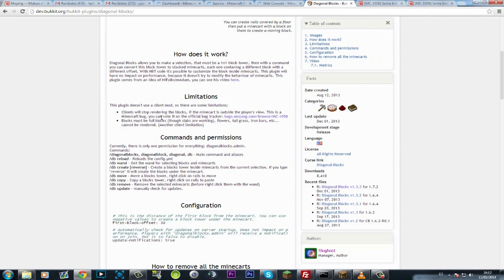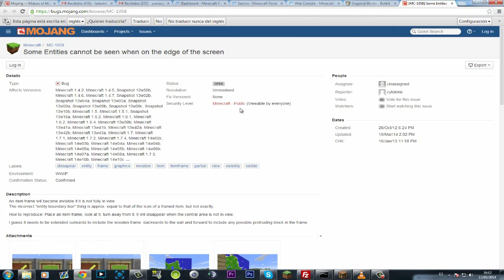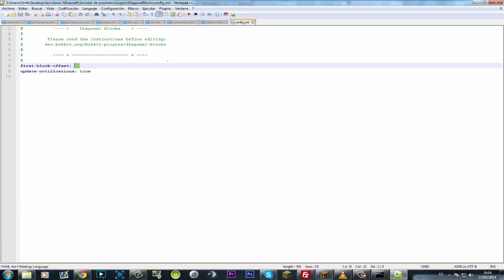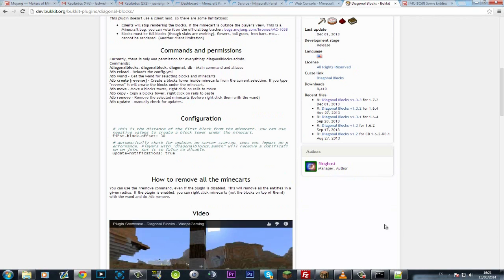Minecraft - Plugin Diagonal Blocks [Tutorial en Español ] bloques en posición diagonal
Servidor no premium de minecraft - Last Rebirth:
✹ IP del servidor: last-rebirth.net

♦ Canales amigos:
♦ Tuenti: Clan Last Wish
♦ Skype: LastWishEsp